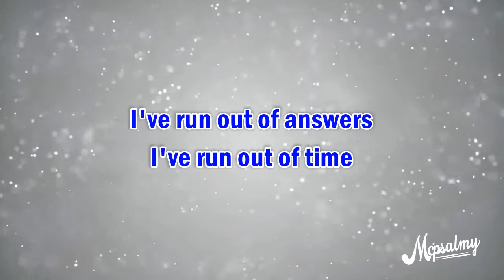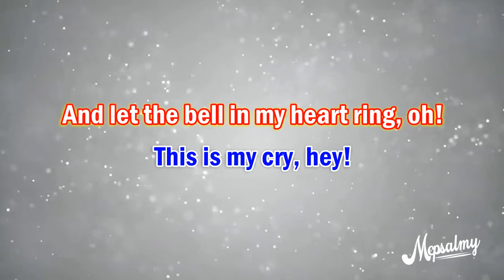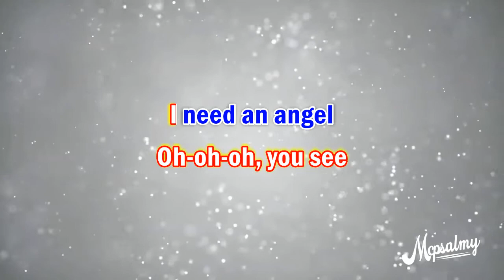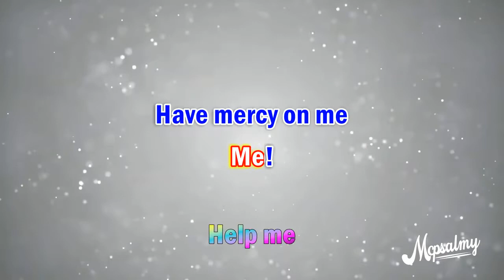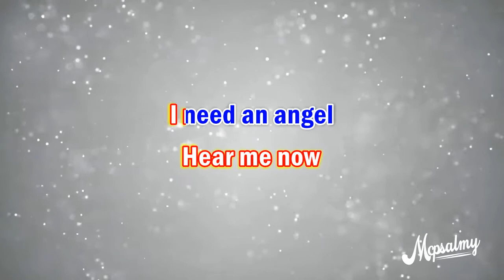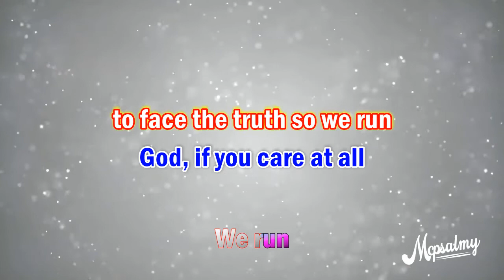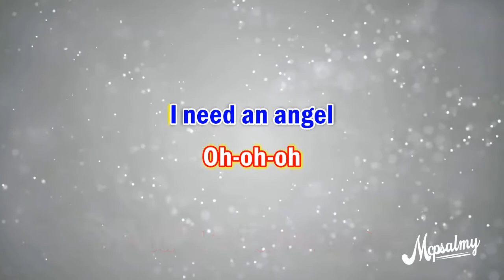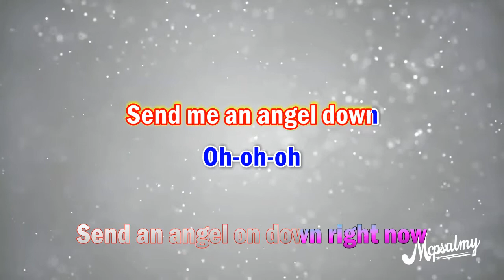Ruben Studdard - I Need An Angel | Karaoke Lyrics | djpsalmy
Note that this version contains mild background voice for guide. Your voice will definitely cover that while you sing along.

Also feel free to request karaoke and Lyrics version of songs in the comment section.